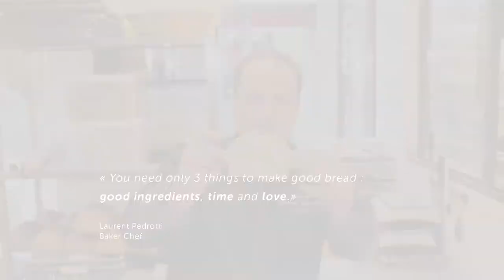Visit at Agribio - Posidonia | Natural Salt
Visit at the Agribio bakery in Buzin.

Posidonia is 100% natural Sea Salt with exceptional salt taste and 5 times less Sodium than crystal salt.